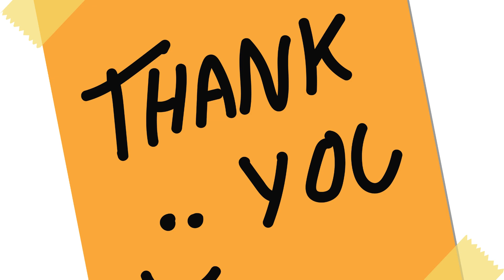ABC Adventure: A Fun and Educational Journey for Kids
Embark on an exciting journey through the alphabet with our animated ABC Adventure! This educational video for kids combines entertainment with learning as they follow colorful characters on a quest to discover the wonders of the ABCs. Each letter comes to life with engaging stories, playful activities, and catchy tunes, making the learning experience both fun and memorable.

2. **"Alphabet Safari: Exploring ABCs with Fun and Friends!"**
   Join our lively group of animal friends on an Alphabet Safari! This educational video takes kids on a thrilling adventure through the alphabet, where each letter is associated with a different animal. Watch as the characters explore the jungle, desert, and ocean, encountering new friends and learning the ABCs in a delightful and entertaining way.

3. **"Letter Quest: An Exciting ABC Adventure for Young Minds!"**
   Prepare for a Letter Quest that will captivate young minds! In this educational video, kids accompany adventurous characters on a quest to uncover the secrets of each letter. Packed with interactive challenges, puzzles, and creative storytelling, the Letter Quest ensures an engaging and educational experience that fosters a love for learning.

4. **"ABC Explorers: Join the Fun of Learning with Animated Adventures!"**
   Dive into the world of ABC Explorers, where animated characters guide kids through the fascinating realm of letters and words. This video combines vibrant animations with interactive elements, encouraging children to actively participate in the learning process. ABC Explorers makes learning the alphabet an enjoyable and immersive experience.

5. **"Whiz Kids ABC: A Playful and Educational Alphabet Extravaganza!"**
   Whiz Kids ABC brings an extravaganza of playfulness and education to the alphabet! Through a combination of catchy songs, vibrant visuals, and engaging activities, this video transforms learning into a lively adventure. Join the Whiz Kids on a journey of discovery and watch as the ABCs become second nature through laughter and joy.